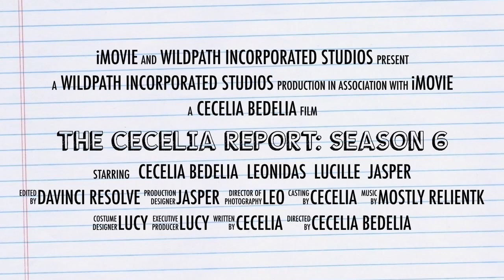10 Things About Twenty | The Cecelia Report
Whether you are 20, are going to be 20, or have been 20, you will enjoy these fun facts about being twenty years old. - Lucy the Cat

***Special Guest appearance by Kira Wazelle

We do not own or claim to own the music:
Savannah - RelientK
She's My Winnoa - Fall Out Boy
Nine in the Afternoon - Panic! at the Disco
Teenagers - My Chemical Romance
Twenty Dollar Nose Bleed - Fall Out Boy
Rewrite the Stars - The Greatest Showman Soundtrack